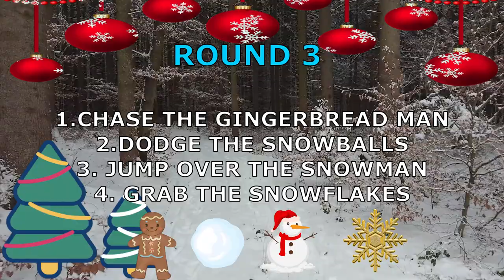Holiday Movement Chase: Classroom/P.E./At-home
This Holiday Movement video can be performed while standing or seated. In P.E., Adapted P.E., Classroom or at Home! Instructions for all 3 levels!